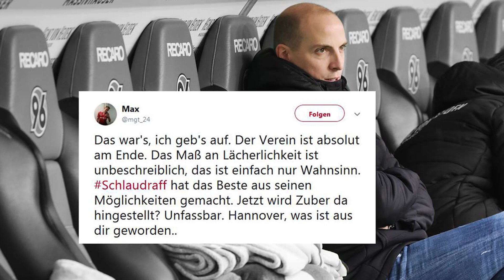Hannover 96 im Januar 2020 - Das ist der Stand